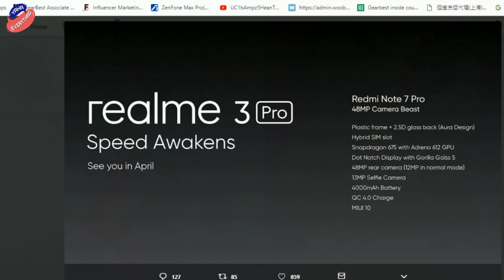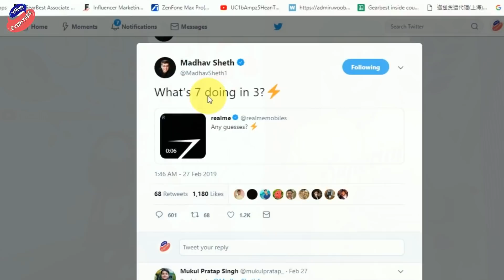Realme 3 Pro Leak Video : Fake Specifications | Realme 3 Pro Vs Redmi note 7 pro का सच छूपा रहे हैं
This video all about realme 3 pro leaks

Affliate Links:-
1. Philips SHP1900/97 Wired Headphone
2. Sennheiser HD 180 Wired Headphone
3. Skullcandy S5LHZ-J576 Anti Headphone
4. JBL T250SI Wired Headphone
5. Motorola Pulse 2 Headset with Mic